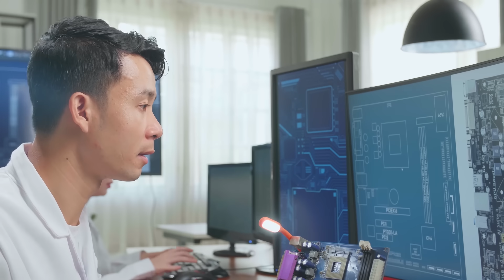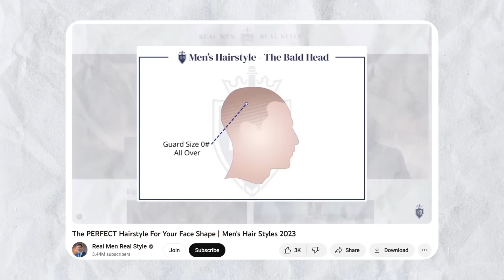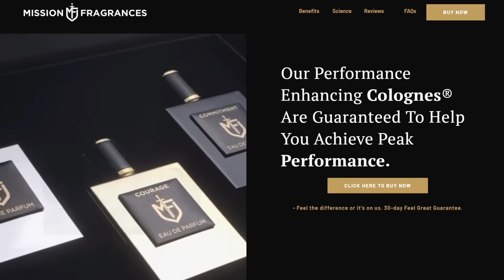How Can UGLY Average Guys Even Compete?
- Click to discover Mission Fragrances - the world’s first Performance Enhancing Colognes. Discover how to leverage the Science of Scent to instantly get “in the zone” and live with confidence, energy, focus, and conviction.

Timestamps:
0:00 - How Can UGLY Average Guys Even Compete?
0:29 - #1
1:11 - #2
3:34 - #3
6:03 - #4
9:17 - #5
10:35 - #6
12:07 - #7

📫 Shipping Address

Antonio Centeno
USA

PRODUCTS

RECOMMENDED PRODUCTS